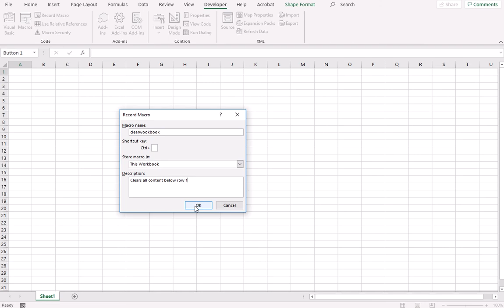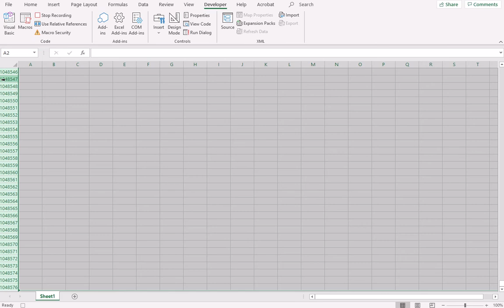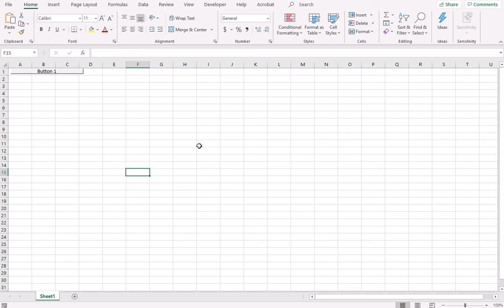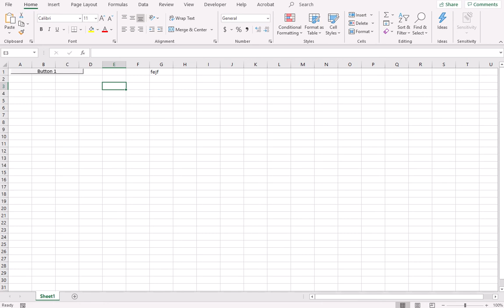Create a Macro Button That Clears a Worksheet in Excel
SUMMARY

In this tutorial, discover the steps to create a macro button in Microsoft Excel for efficiently clearing an entire worksheet. By leveraging the Developer tab and form controls, you can design a button that, upon clicking, erases all data below row 1 while preserving the overall format of your worksheet.

The video guides you through the process of recording a macro, linking it to the button, and saving the workbook as a macro-enabled file. This streamlined approach is especially beneficial for users frequently tasked with clearing cells in their Excel worksheets, saving both time and effort.

My Gear:
Mac Book Pro
LUMIX S5 Camera